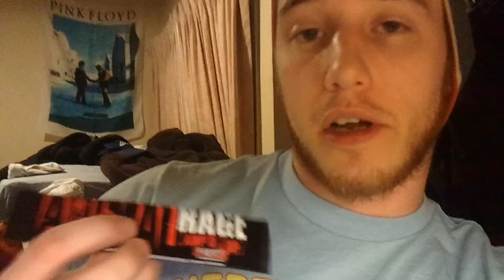Animal Rage Amp'd Up First Take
Quick insight on Universal Animal Rage Amp'd Up. I tried the orange flavor today and trying the product again tomorrow for a full break down.